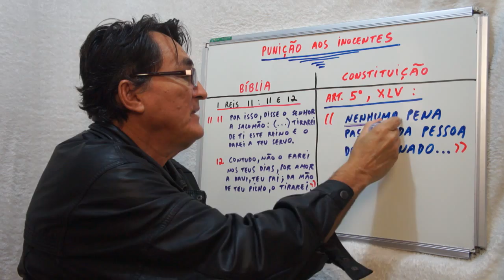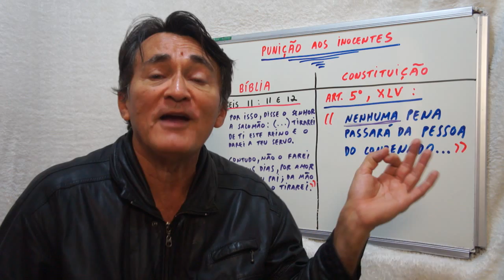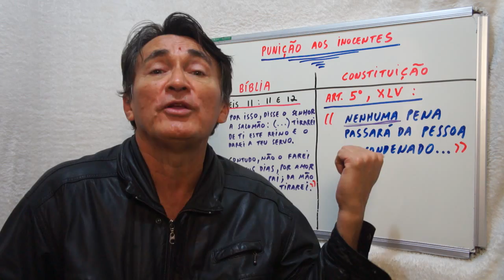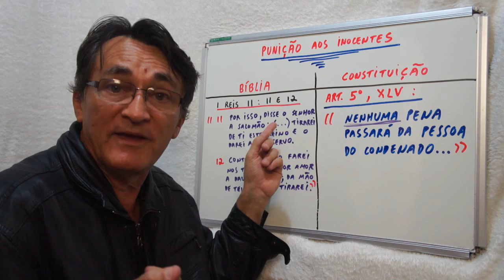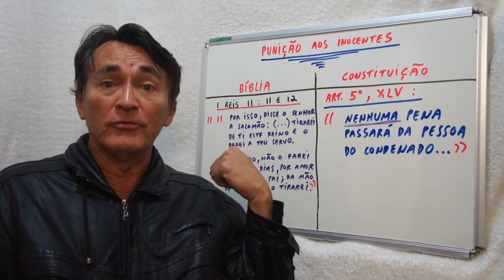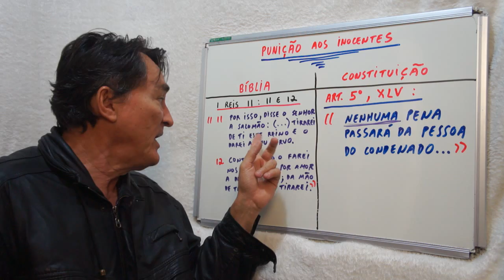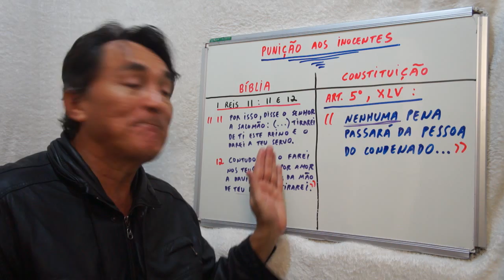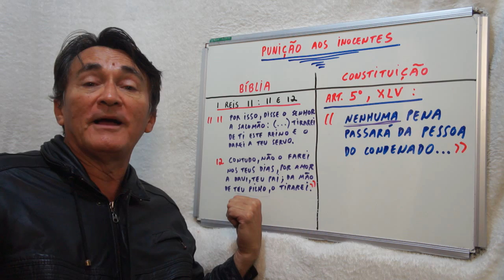DEUS, O REI SALOMÃO E A PUNIÇÃO